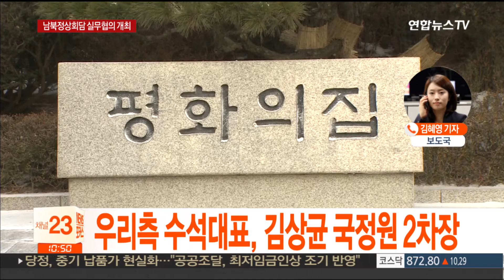TV 생중계ㆍ부부 동반 오찬 여부 논의…'의전ㆍ경호ㆍ보도' 실무회담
'의전ㆍ경호ㆍ보도' 실무회담…南 김상균ㆍ北 김창선 수석대표

[앵커]

판문점 우리측 지역인 평화의 집에서 남북 정상회담을 위한 실무협의가 열리고있습니다.

우리측 수석대표는 김상균 국정원 2차장, 북측 수석대표는 김창선 국무위원회 부장인데요.

남북 정상의 동선과 회담 생중계뿐 아니라 부부 동반 오찬 여부까지 폭 넓게 협의할 전망입니다.

보도국 취재기자 연결합니다.

김혜영 기자.

[기자]

네. 남북 당국자들이 약 3주 앞으로 다가온 남북정상회담의 실무 논의를 위해 또다시 마주했습니다.

오전 10시 판문점 평화의 집에서 실무회담을 열고 정상회담의 의전·경호·보도 문제를 협의하고 있습니다.

우리 측 수석대표는 당초 조한기 청와대 의전비서관이었지만 북측과 협의과정에서 조정돼 김상균 국정원 2차장으로 확정됐습니다.

김상균 2차장은 국정원에서 대북 업무를 담당하는데 최근 우리 예술단의 방북에도 동행한 바 있습니다.

김상균 2차장 외에 조한기 의전비서관과 신용욱 경호차장, 권혁기 춘추관장, 윤건영 국정상황실장도 회담 대표로 참석합니다.

북측에서는 수석대표를 맡은 김창선 국무위원회 부장을 비롯해 모두 6명이 회담장에 나왔습니다.

김창선 부장은 김정은 노동당 위원장 집권 이후 2012년 초부터 일종의 첫 '비서실장' 역할을 한 인물입니다.

노동당과 국방위원회, 내각 등 각 부처에서 올라오는 보고문건을 전달하는 역할도 맡고 있으며 서기실장과 함께 의전도 담당하는 것으로 알려졌습니다.

그동안 서기실장 직함으로 불렸던 김창선이 국무위원회 부장 직책임이 확인된 것은 처음입니다.

회담에서는 김정은 노동당 위원장이 판문점 공동경비구역에 도착한 이후 어떻게 군사분계선을 넘을 지가 논의됩니다.

남북은 그동안 전례가 없었던 남북정상회담의 TV 생중계와 부부 동반 오찬 여부도 논의할 전망입니다.

2000년과 2007년 평양에서 열렸던 두 차례 남북정상회담 영상은 모두 녹화돼 사후에 공개됐습니다.

부부 동반 오찬의 경우, 리설주가 시진핑 중국 국가주석 부부와도 식사한 선례가 있어 가능성을 배제할 수 없다는 관측이 나옵니다.